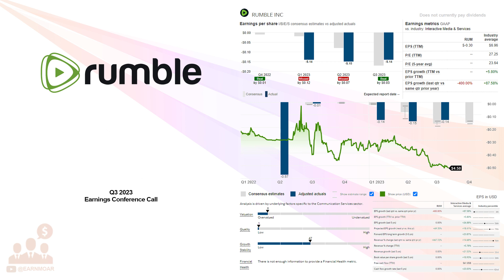$RUM Rumble Inc Q3 2023 Earnings Conference Call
11/13/2023 Q&A: 12:12
Rumble Inc. operates video sharing platforms in the United States, Canada, and internationally. It also operates locals.com, a subscription platform for creators and subscribers to engage through VOD, podcasts, live chat, polls, and community discussions; and Rumble Advertising Center (RAC), an online advertising management exchange. The company was founded in 2013 and is headquartered in Longboat Key, Florida.